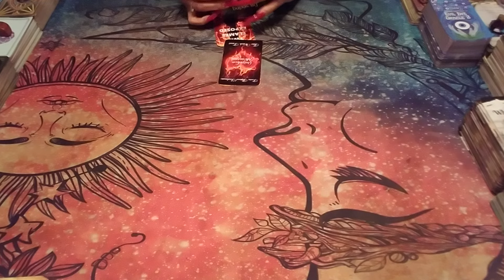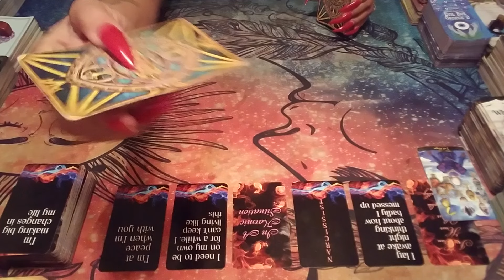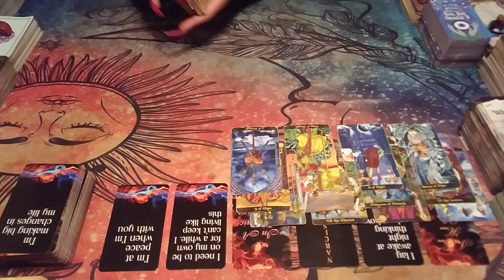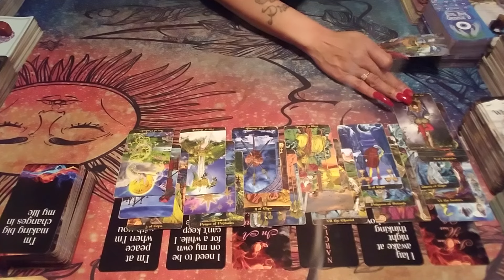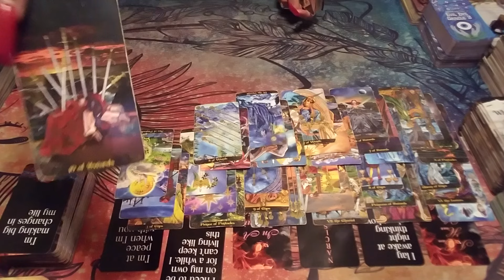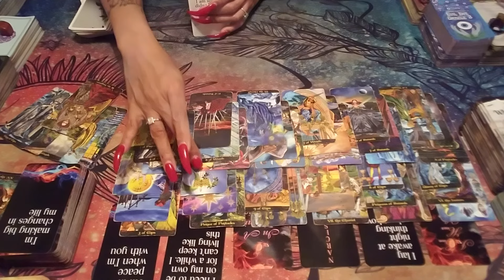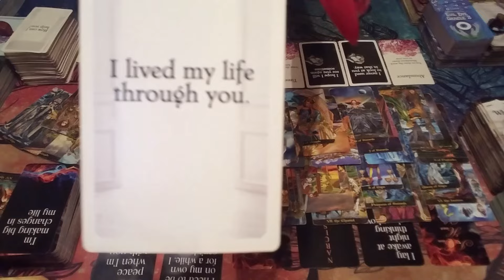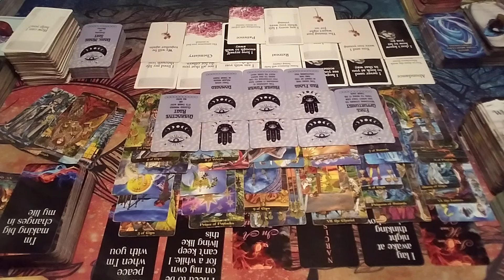Scorpio Traded U N 4 a Newer Model🤡Wat They Got was A Narcissistic Karmic like Them🎯Enuf Said 🎯